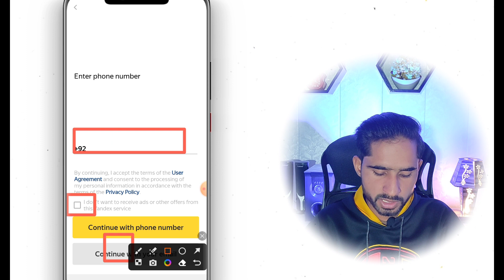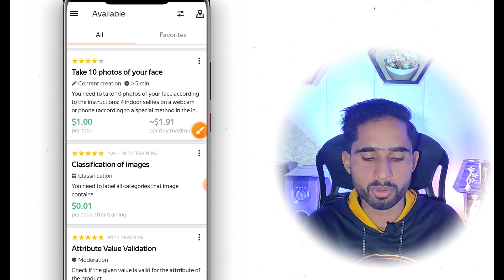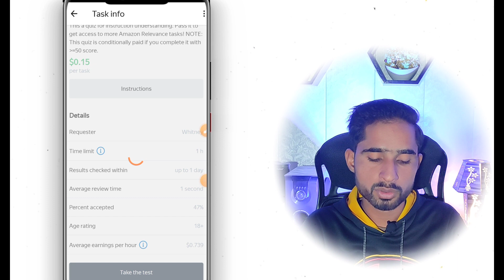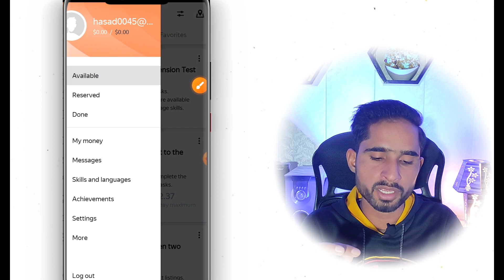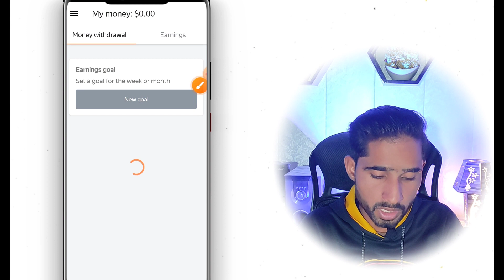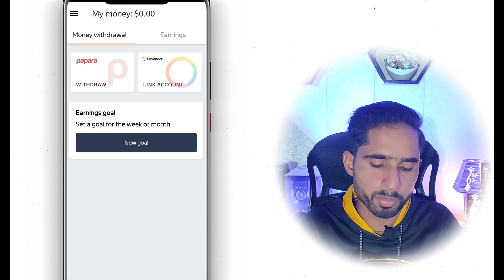Toloka App Se Paise Kaise Kamaye || Toloka App Reall or Fake || Toloka App Payment Proof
Online Earning Whatsapp Group Join...

(Telegram)  👉  @Aliakbaer

Topics :-